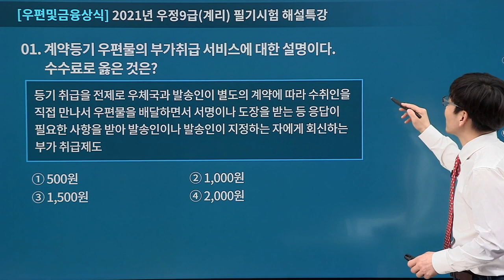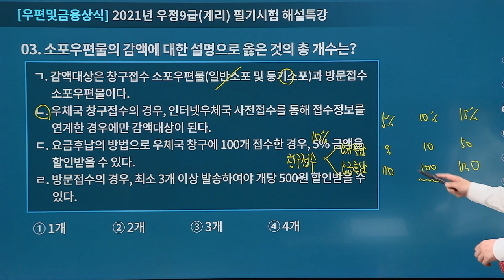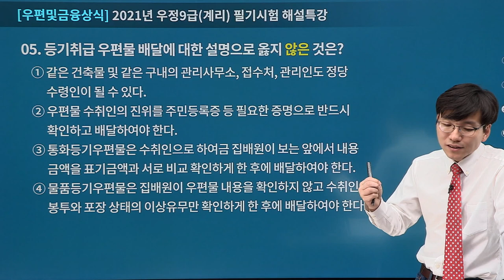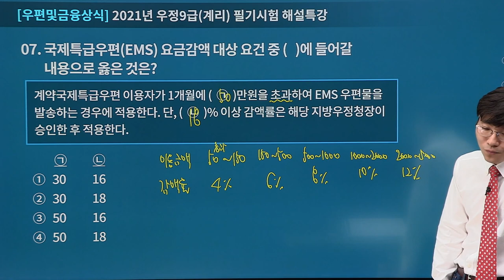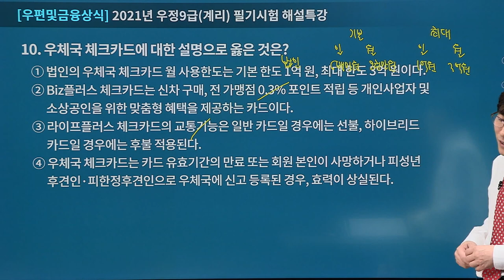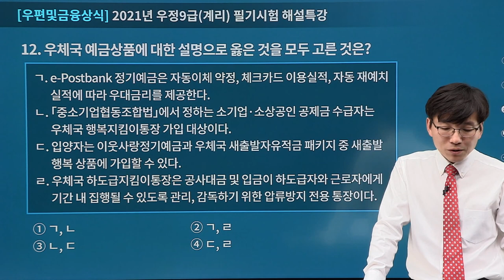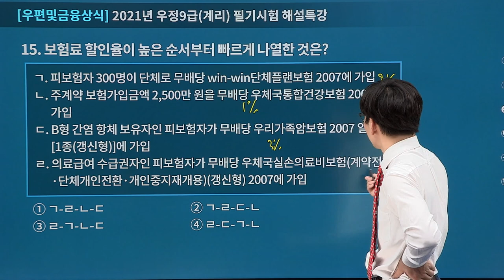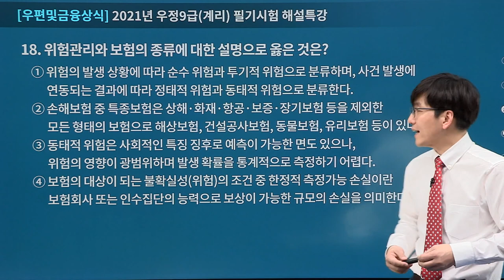[계리직유상통] 2021년 3월 20일 시행 우편 및 금융상식 총평 및 기출해설_이종학 선생님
2021년 우정9급(계리직) 공무원 공개경쟁채용
2021년 03월 20일 토요일 시행 계리직 9급 우편 및 금융상식 총평 및 기출해설
이종학 선생님

보다 정확한 시험 관련 정보를 확인하실수 있습니다.

2021 우편및금융상식 특강 - 저절로 암기노트

2021 우편및금융상식 특강 - 만점공략 모의고사

2021 이종학 우편및금융상식 특강 패키지